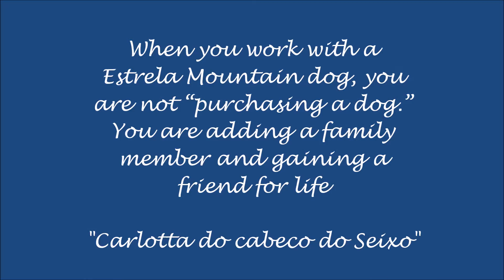The Estrela mountain dog, a family member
When you work with a Estrela mountain dog, you are not “purchasing a dog.” You are adding a family member and gaining a friend for life!